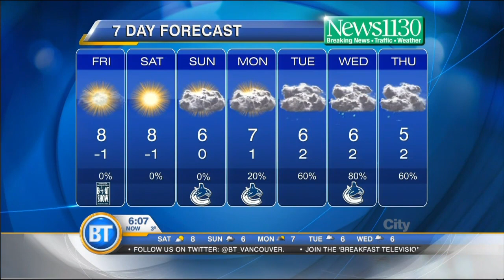BT Vancouver: Latest Forecast-Jan 24